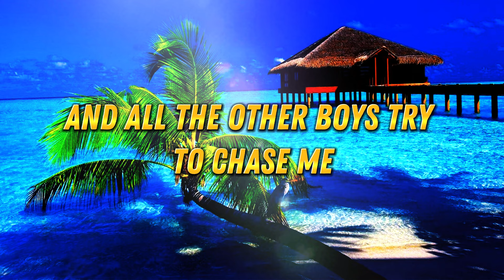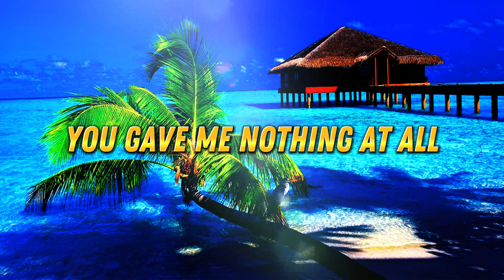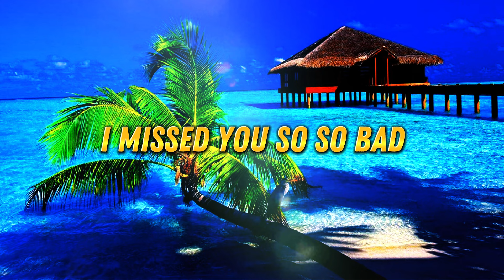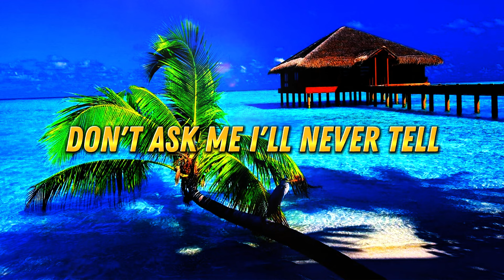Carly Rae Jepsen - Call Me Maybe (Lyrics) | Dialing into Catchy Melodies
Tracklist
00:00 Carly Rae Jepsen - Call Me Maybe (Lyrics) | Dialing into Catchy Melodies

🎤 Lyrics:
[Verse 1]

[Verse 2]
You gave me nothin' at all